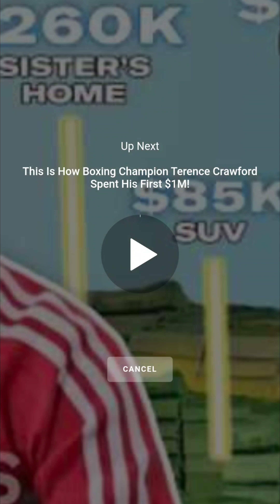Pops Crash Out Once His Son Reveals He Has A Million Dollars 💸 In His Account!!!🫨